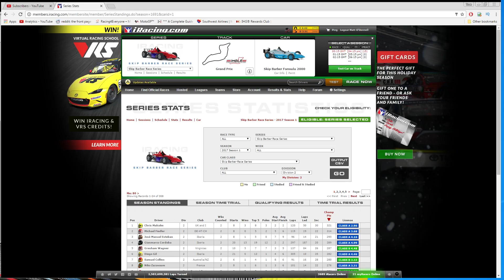Dive Bomb Racer | iRacing Gameplay | Skib Barber week 2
Dive bombs are a part of racing, I fully utilized that passing technique in the iRacing full race gameplay of the skip barbers at barber motorsports park.

Facebook is where I post most of my Karting Content and bigger life happenings

Twitch is where I do live sim racing twice a week on Tue and Thu nights

Twitter is where I post most of my Sim Racing contents and small life happenings